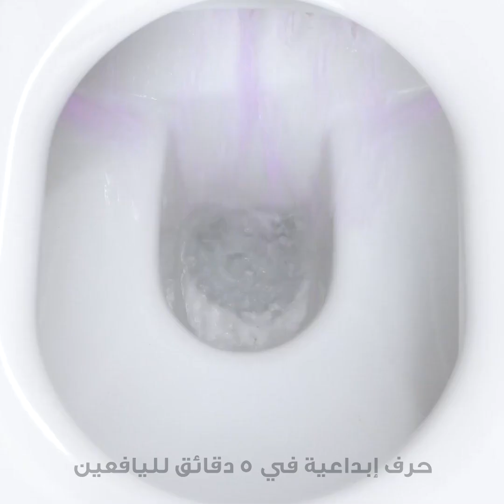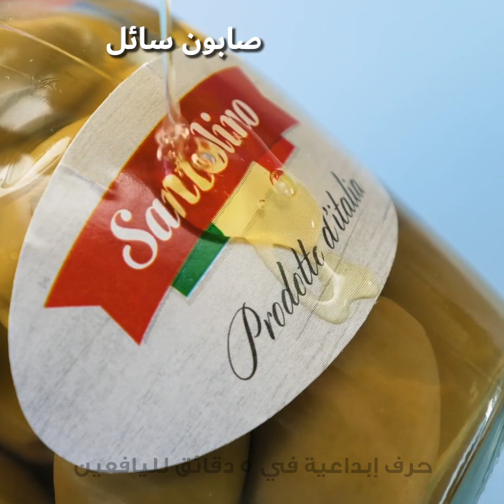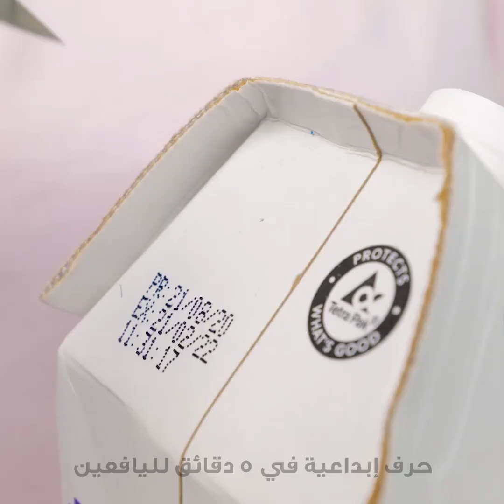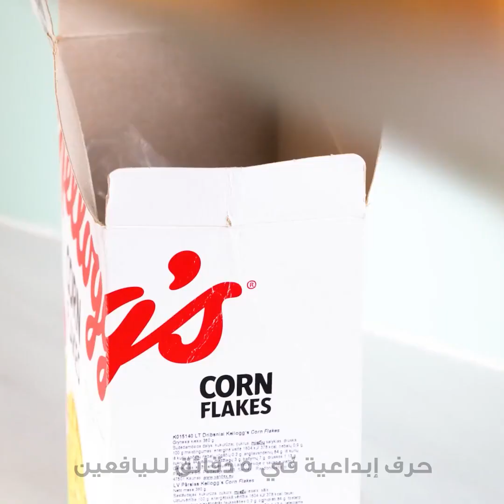حيل منزلية ذكية ستوفر وقتك وأموالك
الطوابع الزمنية:
00:00 حيل عشوائية
03:03 حيلة ورق التواليت
03:18 طريقة تقشير الجمبري
04:44 حيل ذكية للمطبخ